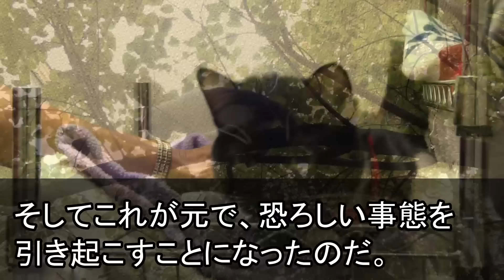【スカッと】半年間入院してた私が母と家に帰ると妊娠6か月の愛人を夫と姑が住まわせており…姑「後継できたからあんたは不要w」愛人「早く離婚して下さいw」私「離婚は出来ないよ？だって…」3人は半狂乱にw